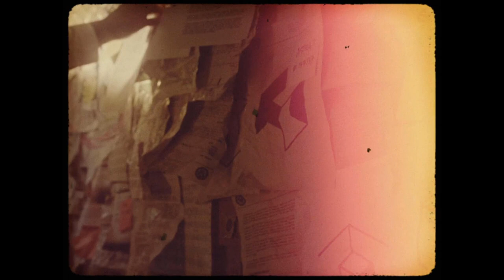Gravitating Chairs & Mesmerizing Lanterns - Let's Play Control Game Blind Part 23 - PC Gameplay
Let's play Control on PC! In part 23 of this gameplay/playthrough of Control, Jesse Faden eradicates mold  and finds the Hand Chair and Japanese Paper Lantern.
► More Control (playlist) | If you enjoyed the video, consider leaving a like and/or comment as support!

► Control

► Control Story Synopsis